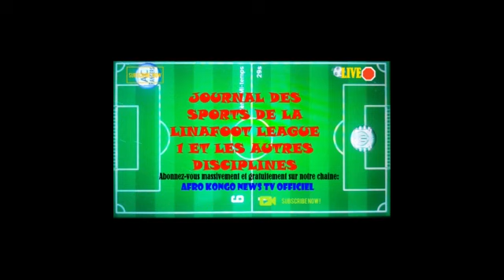INFOS-SPORTS/RESULTATS DE TOUS LE MATCH DE KA CAN 2023 EN COTE D'IVOIRE Y COMPRIS LES LEOPARDS(RDC)